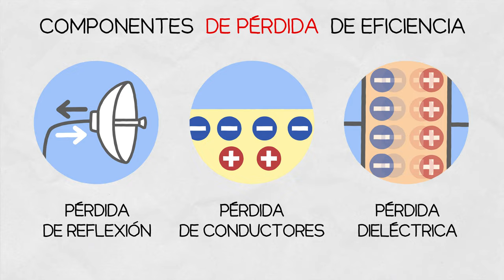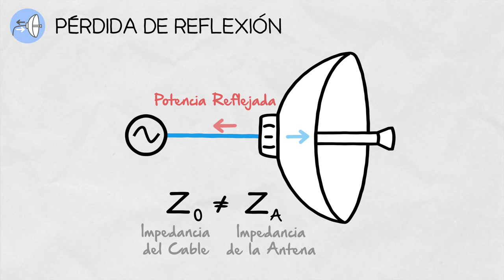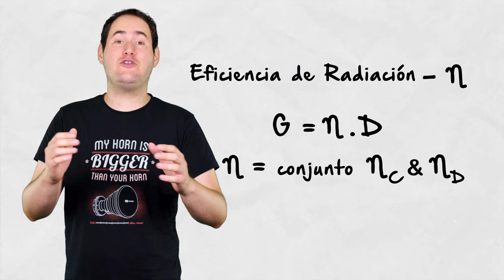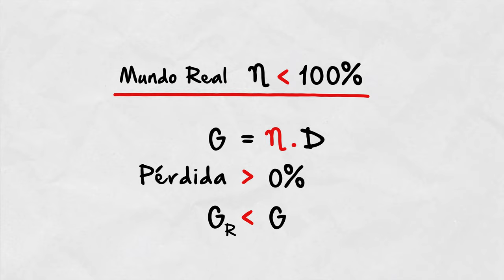Inside Wireless en Español: 𝜼 - Eficiencia de Radiación de Antena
En este Inside Wireless hablamos de la eficiencia de radiación de la antena, o 𝜼. Es uno de los parámetros básicos de antena que cualquier persona que trabaje con antenas debe conocer. Videos a los que se hace referencia en este que son buenos para ver como requisito previo:

La eficiencia de la radiación está estrechamente ligada a la ganancia de la antena y nos dice qué parte de la energía de la señal de RF enviada a la antena se irradia al espacio libre. Abarca valores de 0 a 100 %, donde 100 % sería lo ideal. En realidad, debido a las imperfecciones del material y de fabricación, solo podemos acercarnos a este valor. Hay tres componentes principales de la pérdida de potencia de la señal que disminuyen la eficiencia de radiación de la antena: Reflexión o pérdida por desajuste; pérdida del conductor y pérdida dieléctrica.

La principal causa de pérdida dentro de la estructura de una antena varía según el tipo de antena: las antenas totalmente metálicas se ven afectadas principalmente por la pérdida del conductor, mientras que con las antenas basadas en PCB la pérdida dieléctrica es dominante.

PÉRDIDA DE REFLEJO
La pérdida de reflexión es causada por el desajuste de impedancia del puerto de entrada de la antena y el cable que lo alimenta. Cuanto mayor sea la diferencia, más potencia se refleja desde el puerto de la antena, lo que reduce la eficiencia de radiación de la antena. Consulte nuestro episodio anterior de IW para obtener más detalles sobre este tema.

PÉRDIDA DE CONDUCTORES
Las corrientes eléctricas que fluyen a través de las piezas metálicas de la antena con una resistencia particular hacen que parte de la potencia de la señal de RF se pierda en el metal. En la práctica, depende del tipo de antena, el tamaño y la frecuencia de funcionamiento cuál será la pérdida del conductor, pero para la mayoría de las antenas, la pérdida del conductor aumenta con la frecuencia debido al aumento del efecto pelicular y, a frecuencias muy altas, la mayor rugosidad de la superficie amplifica aún más el conductor. pérdida.

PÉRDIDA DIELÉCTRICA
Los materiales como el sustrato de PCB en el que a menudo se graban las antenas tienen la llamada tangente de pérdida, que es una medida de la fuerza con la que un material en particular absorbe la potencia de la señal de RF que pasa a través de él, lo que provoca el calentamiento del material.

En la práctica, es difícil calcular o separar el conductor y la pérdida dieléctrica, pero pueden determinarse experimentalmente. Para determinar la eficiencia de radiación de una antena, podemos expresar las pérdidas como eficiencias - siendo inversamente proporcionales a las pérdidas con valores de 0 a 100 %, donde 100 % sería el valor ideal para cada una de ellas.

La eficiencia de radiación de la antena que relaciona la ganancia y la directividad se define como el producto del conductor combinado y la pérdida dieléctrica porque estos dos componentes están ligados a los materiales de los que está hecha la antena. Esta es la definición oficial de eficiencia de antena según los estándares IEEE. Para obtener más información sobre la ganancia, consulte nuestro video anterior a través del enlace en la esquina o la descripción.

Esta ganancia no incluye las pérdidas derivadas del desajuste de impedancia, es decir, la pérdida por reflexión o el desajuste de polarización. La ganancia de antena realizada incluye el desajuste de impedancia además de las pérdidas de materiales y considera la cadena de la línea de transmisión de alimentación y la antena juntas.

Idealmente, la eficiencia de radiación de la antena sería del 100 %, lo que significa que la ganancia sería igual a la directividad y toda la energía en los puertos de la antena se irradia al espacio libre y no se pierde en los materiales. Pero dado que los materiales del mundo real siempre presentan alguna pérdida, solo podemos acercarnos a este valor. Lo mismo ocurre con la ganancia realizada: siempre hay alguna discrepancia entre un cable de alimentación y una antena, por lo que la ganancia realizada siempre es menor que la ganancia absoluta.

0:00 - Introducción
0:40 - Componentes de pérdida de eficiencia
1:02 - Pérdida de reflexión
1:19 - Pérdida de conductores
1:45 - Pérdida dieléctrica
2:03 - 𝜼 en la práctica
2:50 - Ganancia realizada